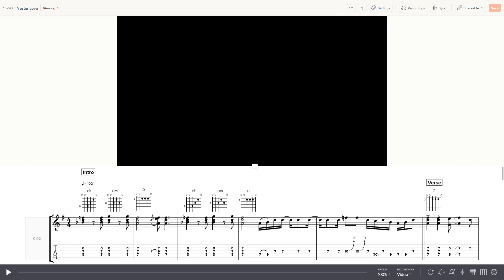Yester Love - Smokey Robinson & The Miracles w/ Marv Tarplin (guitar lesson)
An overview of Marv Tarplin's guitar parts on "Yester Love" by Smokey Robinson and The Miracles.  I have added in some chord hits here and there and harmonized some melodic phrases with 6ths or simple octaves to fill out the guitar part when playing with a smaller ensemble.